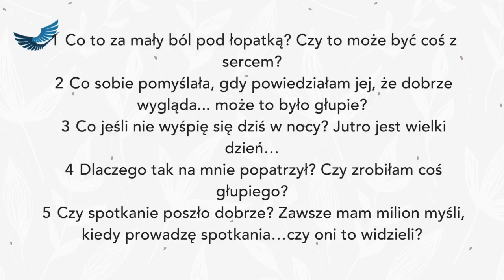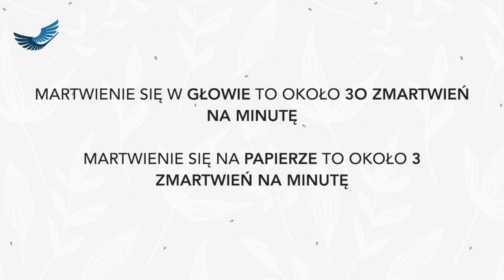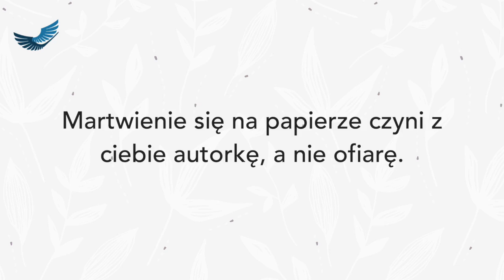Jak przestać się martwić? - skuteczny sposób na ograniczenie zmartwień - Psychologia na co dzień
Witaj na kanale o tematyce psychologicznej podawanej w formie lekkostrawnej, czyli psychologia na co dzień.

Nazywam się Kamila Kozioł. Jestem psychologiem i coachem od 2011 roku. Jestem w trakcie w pięcioletniej szkoły psychoterapeutycznej w nurcie integratywnym systemowo ericksonowskim. Okończyłam również II stopień Terapii Skoncentrowanej na Rozwiązaniach (TSR).

Napisałam 3️⃣  książki. Jestem współautorką „Dziennika coachingowego.” (z K. Rowińską), wydawcą „W poczuciu własnej wartości"  oraz "Pamiętnik Emocji. Co uczucia chcą Ci powiedzieć".